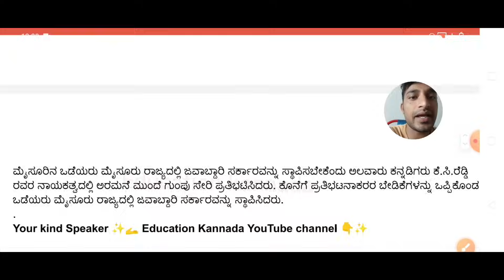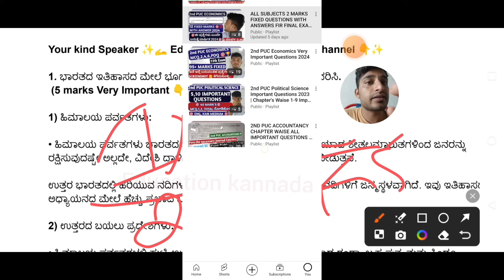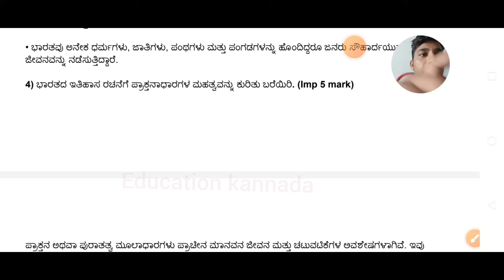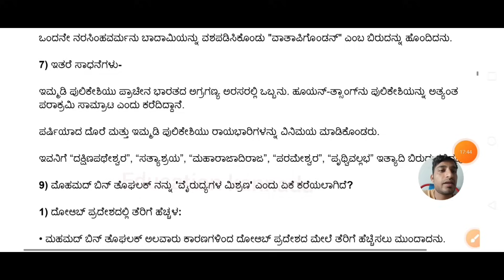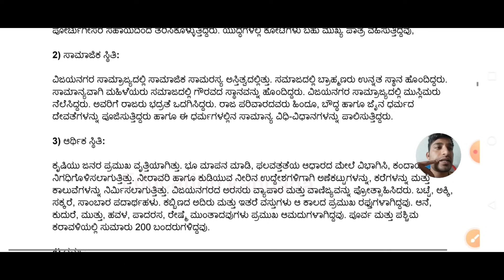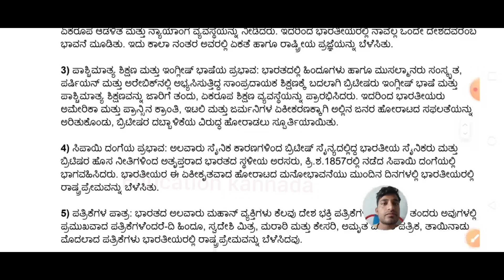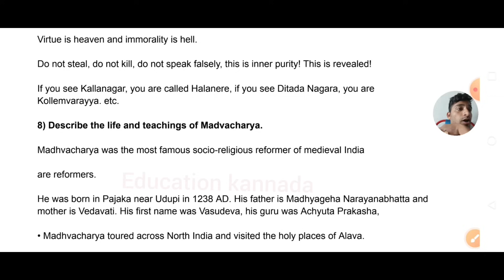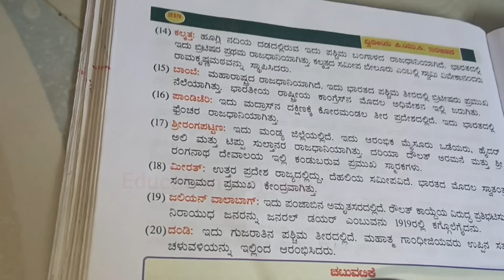2nd PUC History 5,10 MARKS & MAP 10 MARKS😀 VERY IMPORTANT QUESTIONS WITH ANSWERS 😎2024 EXAM 🎯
2nd PUC History 5,10 MARKS😀 VERY IMPORTANT QUESTIONS WITH ANSWERS 😎2024 EXAM 🎯